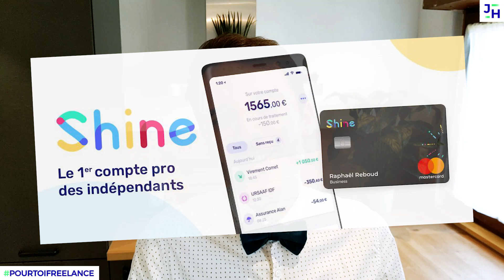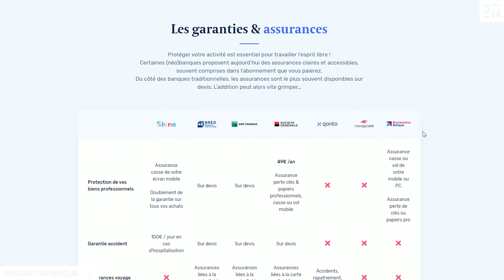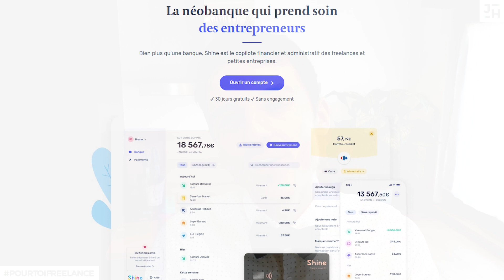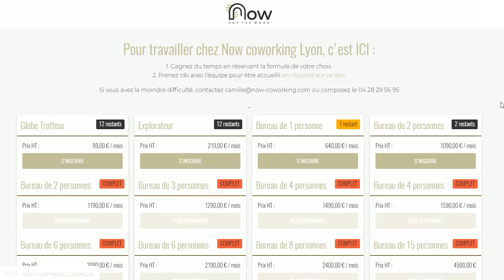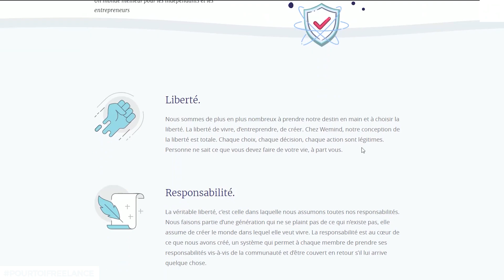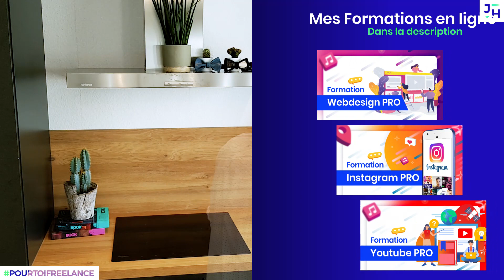ENTREPRENEUR : Économie et Gestion du TEMPS et de l'ARGENT pour les indépendants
👍 Tu t'es lancé·e dans l’aventure entrepreneuriale ? Félicitations ! 🎉

Comme tu l'as probablement déjà constaté, peu importe le statut que tu as choisi (SASU, EURL, EIRL), la gestion de ta nouvelle vie d’entrepreneur·e peut avoir un coût. Mutuelle, banque, bureaux, comptabilité… Retrouve dans cette vidéo les 5 meilleures astuces pour économiser de l’argent, gagner du temps, et te faciliter la vie.

● INFOS RAPIDES ●